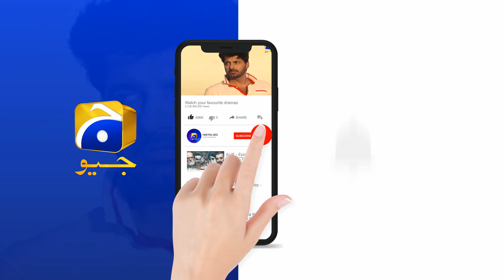Tu Mera Junoon | Episode - 08 | Best Scene - 03 | HAR PAL GEO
‘Tu Mera Junoon’ is a story of Hayat and Taimoor who are the children of sisters-in-law. Hayat is ambitious, is pursuing her MBA and is in love with her class fellow Salar whom she plans to marry. Taimoor, her cousin who has been obsessed with her all his life, cannot bring himself to accept this. His resentment towards Hayat reaches its peak when he attacks her on her wedding night, leaving her permanently scarred. Salar’s love for Hayat is put to the test when Hayat forgives Taimoor and sets him free. Will Salar be able to forgive Taimoor? And will Hayat be able transcend this traumatic incident? ‘Tu Mera Junoon’ is a dynamic story about a resilient woman’s courage and our society’s attitudes towards physical beauty, disfigurement centered around the theme of love and forgiveness.

Written by: Shabnam Sani

Directed by: Sami Sani